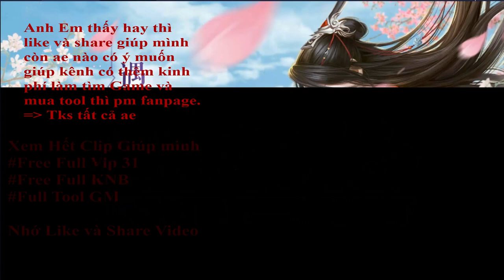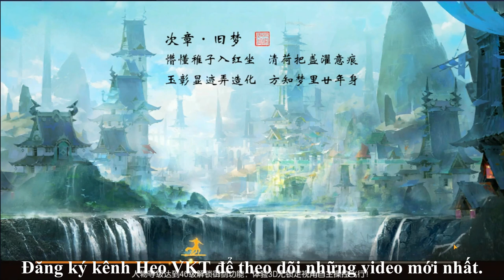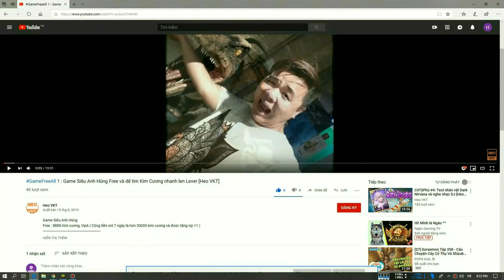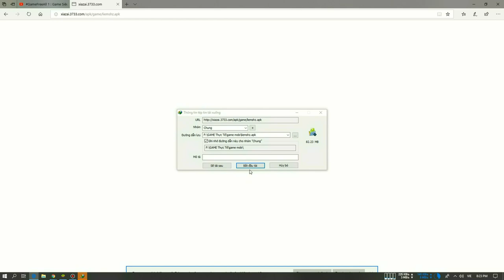GameFreeAll 65: Game Kiếm Thế Mobi 3D Full Tool GM (Android)|Free Vip + Free KNB + Full VP [HeoVKT]